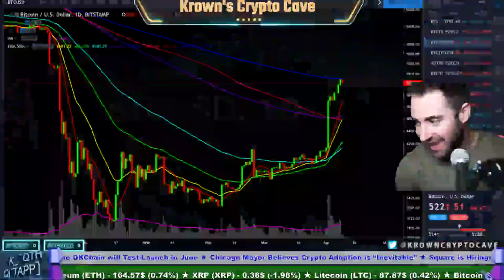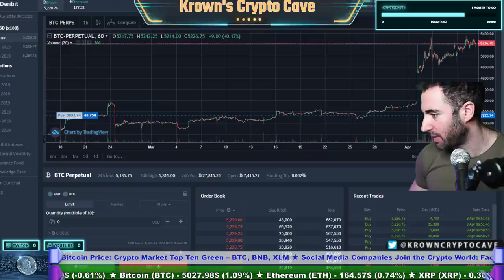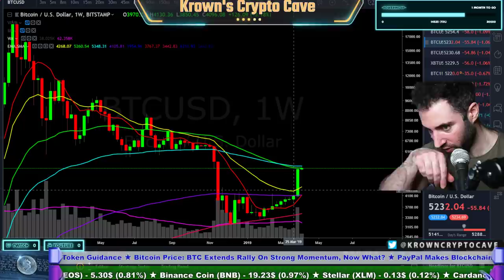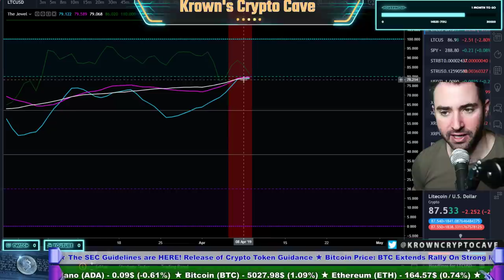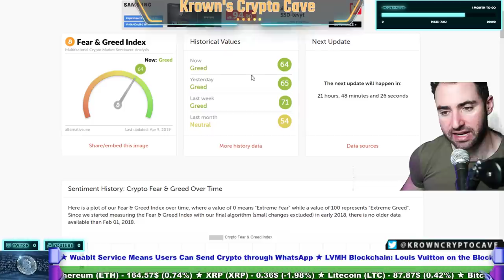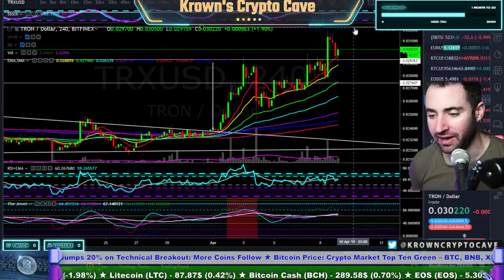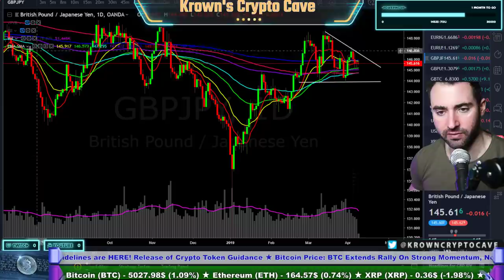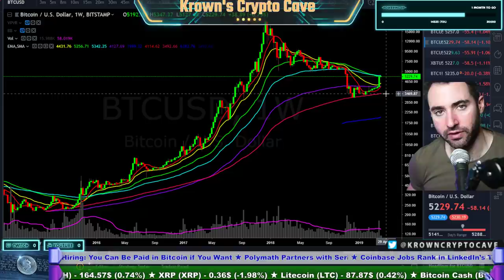Bitcoin $5500 or $4900 FIRST?! April 2019 Price Prediction, News & Trade Analysis